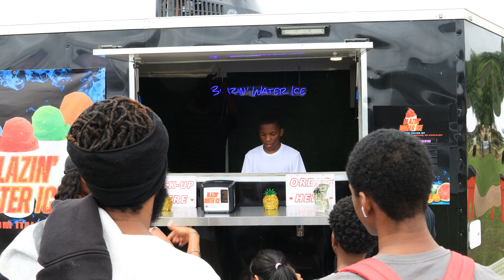Clayton County's 2nd Annual Backpack Bash